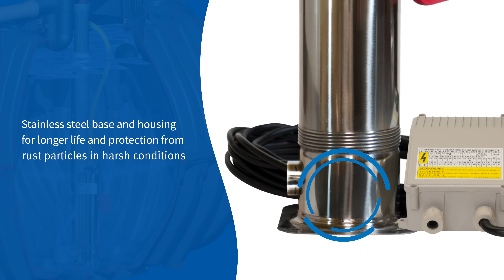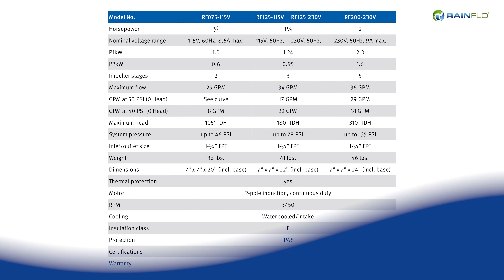RainFlo Universal Water Pumps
RainFlo universal pumps are high performance multi-stage pumps designed for the unique requirements of residential, commercial, and light-industrial rainwater collection systems.